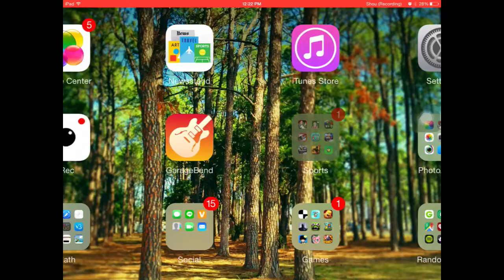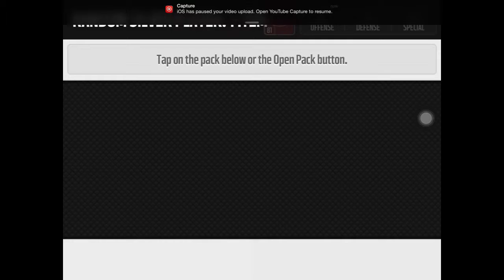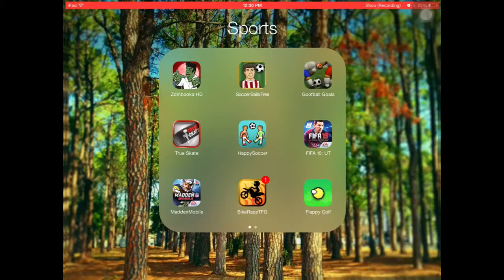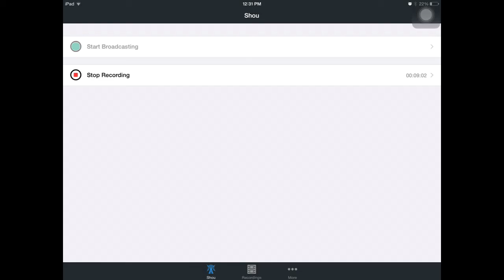My Team |Madden Mobile| Ep #1